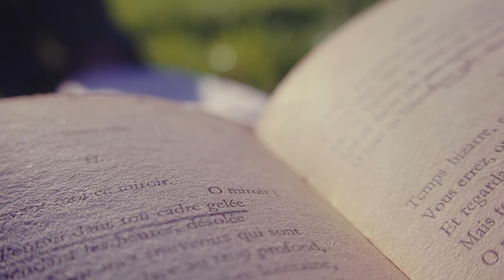Sunset at Versailles Gardens | Fashion Film | Fujifilm X-H2S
Shot at Versailles in October 2023.

My Gear:
Fujifilm X-H2S
Sigma 18-50mm f2.8
K&F Blackmist 1/4
K&F variable ND filter

Camera settings for this video:
F-Log 2
4K H.265 Long Gop 4:2:2 10 bits
6k Apple ProRes 422 LT

Graded in DaVinci Resolve using powergrade FilmVision II by serr